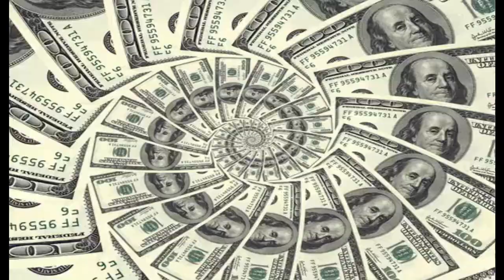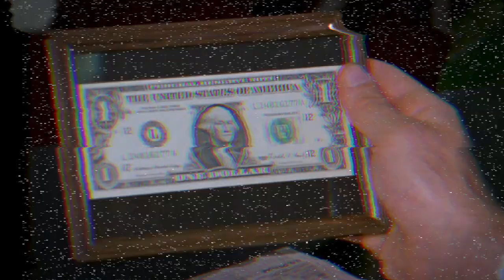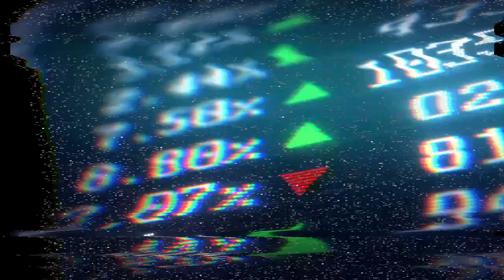OceanCountyMall • Dressed for Excess (Official Video)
From the 200% Nostalgia LP
Original Footage